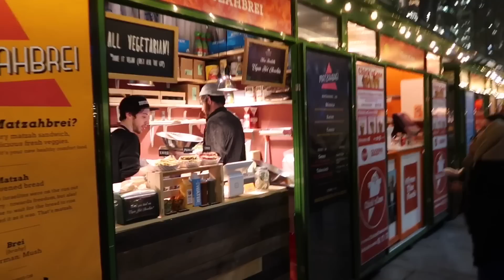Be Passionate v07 (CHI - NYC - DEN - SEA) | HOLIDAY VIDEO | a leadership vlog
Travels from Chicago to New York City - a one day stop in Denver - and on to Seattle.   You can work to live and still live to work. Find your passion and make it a career.